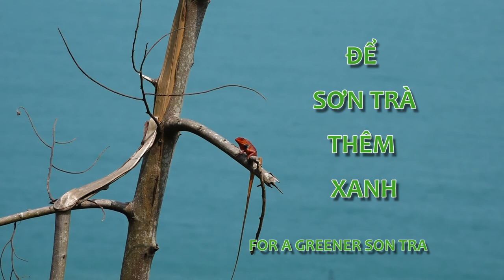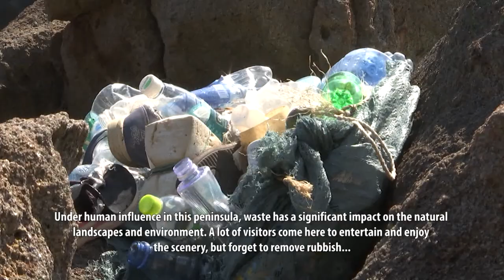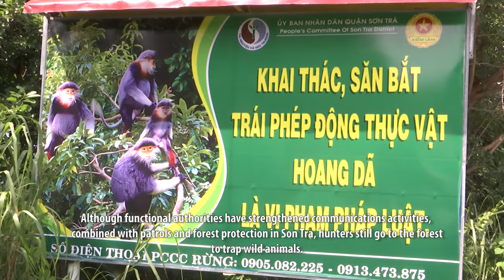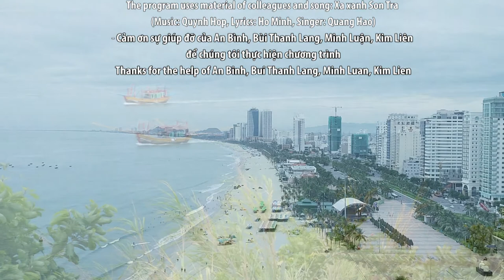Để Sơn Trà thêm xanh